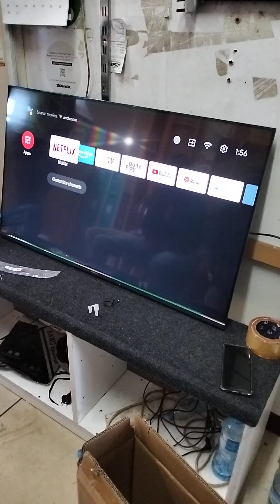Kantronics Traders-skyworth 43 inch smart tv